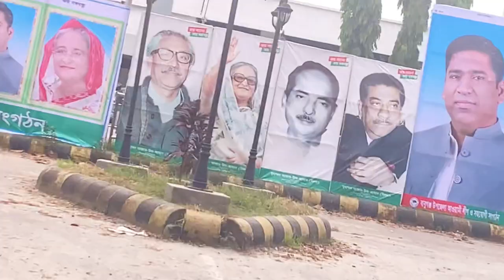Barisal Airport|@najmoondola101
Hlw friends, this is my another new vlog. I hope u will enjoy this vlog.
Facebook page ~ Dola’s world
TikTok ~ Dola’s world